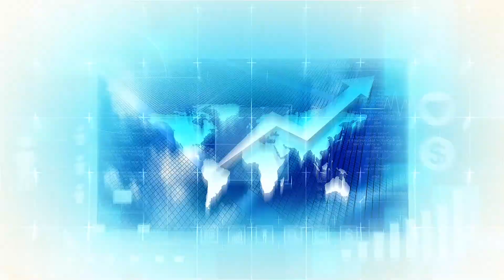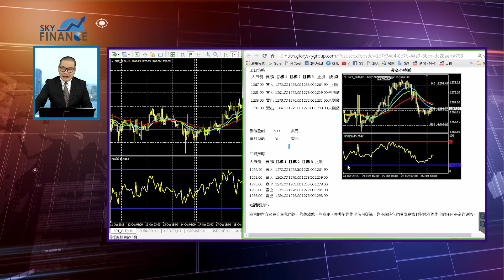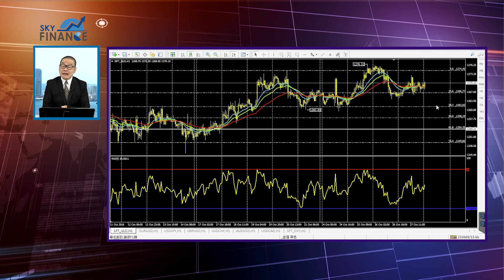20161028 金市策略 美元升勢已成定局 留意美市表現